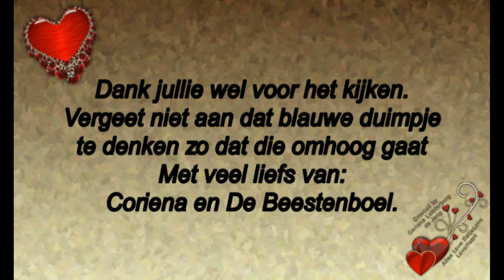Maandag 3 februari Rebecca komt Naar Linda voor COPD test #670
Megapixels: 16 megapixel
Optische zoom: 12x
Beeldsensorformaat: 1/2.33 inch
Beeldstabilisator:  Ja
Digitale zoom: 4x

Samsung Galaxy S5:
Resolutie 720x1280